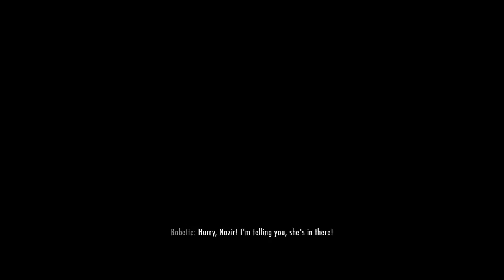Gene's an Asshole #2